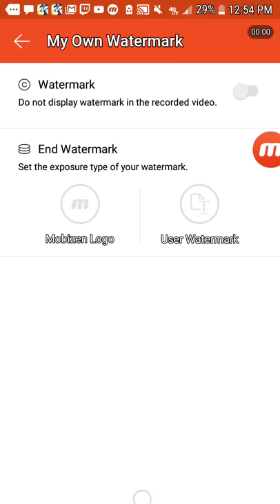Poket adventure gameplay of the part 3 in new pursuit